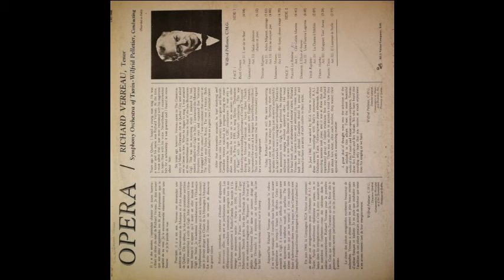Richard Verreau - Opera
Richard Verreau, Tenor
Opera

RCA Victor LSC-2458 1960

Symphony of Turin
Wilfrid Pelletier, conductor

Side 1:
Bizet: Carmen – Act II: L'air de fleur
Gounod: Faust – Act III: Salut! Demeure chaste et pure
Thomas: Mignon – Act II: Adieu Mignon, courage
                     Act III: Elle ne croyait pas
Massenet: Manon – Ah! Fuyez, douce image

Side 2:
Puccini: La Boheme – Act I: Che gelida manina
Donizetti: L'elisir d'amore – Act II: Una furtiva lagrima
Verdi: Rigoletto – Act IV: La donna e mobile
Flotow: Marta – Act III: M'appari tutt'amor
Puccini: Tosca – Act III: E Lucevan le stelle

Classical voice, singing, chant, chanteur, french and italian arias